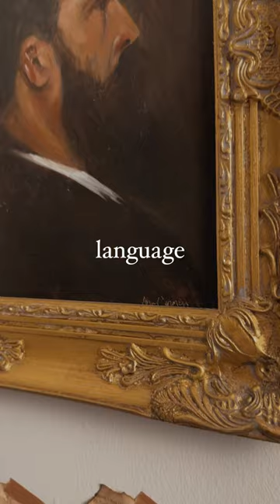“Art is the language without a word” - Hans Christian Andersen 🫶🏼